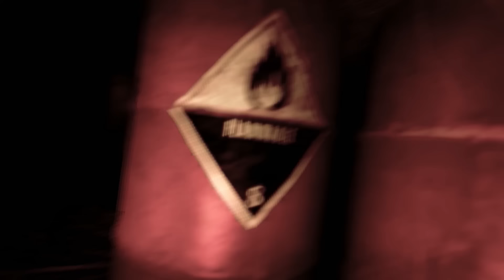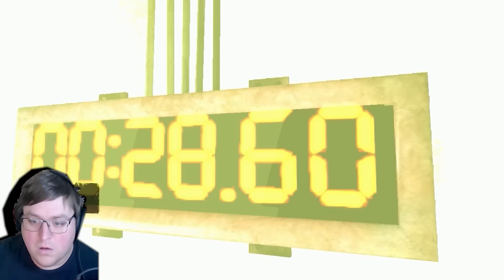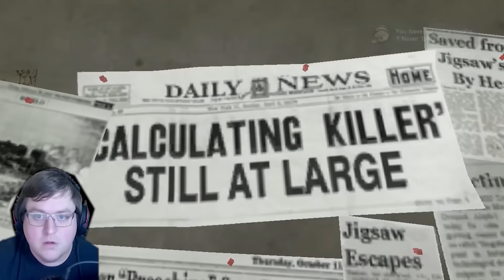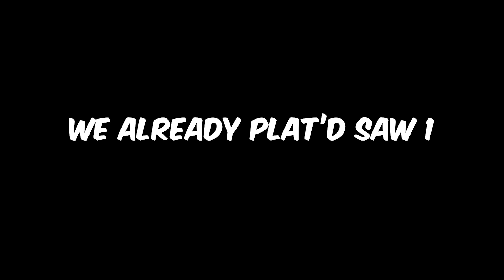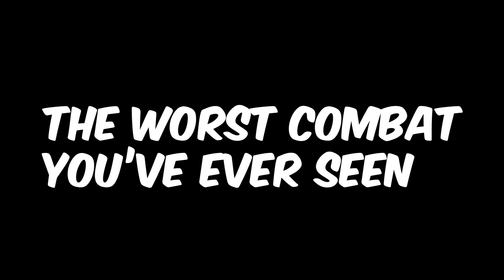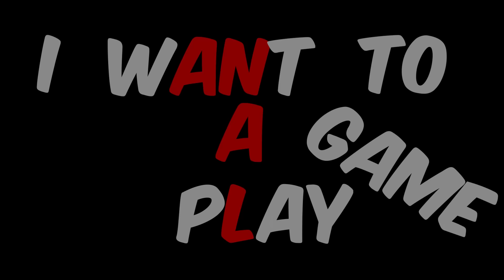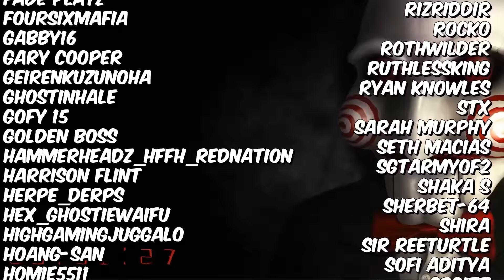SAW 1 & 2's PLATINUM Trophy REHABILITATED Me, Jigsaw's Test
___Timestamps___
0:00 Intro
0:22 Saw 1 Quest to Platinum
20:26 Saw 2 Quest to Platinum
45:16 Outro + Patreon & YouTube Supporters

Jigsaw, saw 1 and 2
Saw X

🏆PSN ID🏆 | BushidoCypher

● Thank you guys for being apart of the Clan, now let's hunt!